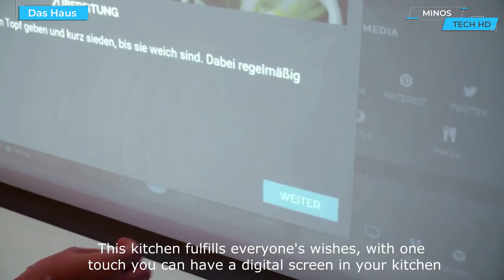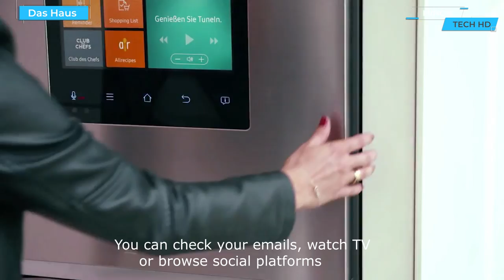Amazing Home Ideas and Ingenious Space Saving Designs ▶5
We look for Home Ideas and Space Saving Designs every time we want to decorate the house.
Today's technology surprises us every day with new innovations.
In this episode you have many ideas that can help you.
If you liked this video, leave a comment  tell us what you think.